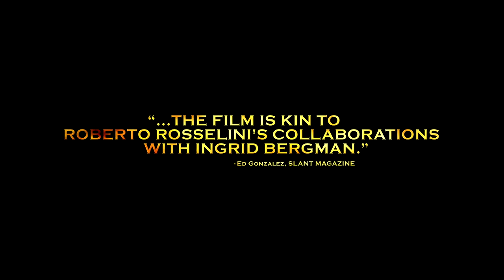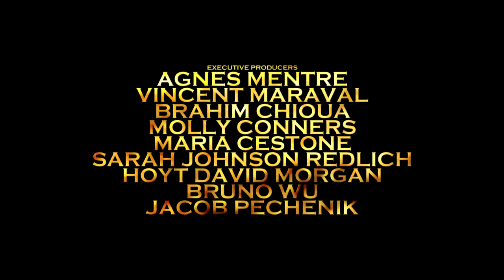The Immigrant Trailer 2014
Starring: Joaquin Phoenix, Jeremy Renner, Marion Cotillard, Dagmara Dominczyk, Angela Sarafyan, Ilia Volok

Official Content From The Weinstein Company

In James Gray's THE IMMIGRANT, Ewa Cybulski (Cotillard) and her sister sail to New York from their native Poland In search of a new start and the American dream. When they reach Ellis Island, doctors discover that Magda (Sarafyan) is ill, and the two women are separated. Ewa is released onto the mean streets of Manhattan while her sister is quarantined. Alone, with nowhere to turn and desperate to reunite with Magda, Ewa quickly falls prey to Bruno (Phoenix), a charming but wicked man who takes her in and forces her into prostitution. The arrival of Orlando (Renner) - a dashing stage magician who is also Bruno's cousin - restores her self-belief and hopes for a brighter future, becoming her only chance to escape the nightmare in which she finds herself.

Movie, The Immigrant Movie,The Immigrant Trailer,The Immigrant 2014, James Gray,Joaquin Phoenix, Jeremy Renner, Marion Cotillard, Dagmara Dominczyk, Angela Sarafyan, Ilia Volok